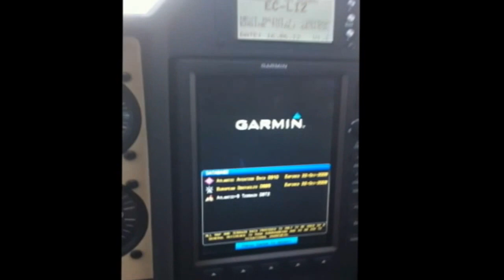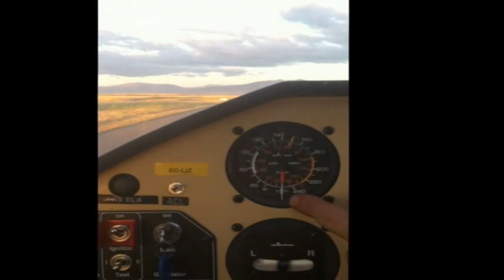Marugan_2012.mp4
campeonato de ParaMotor 2012, Marugan.